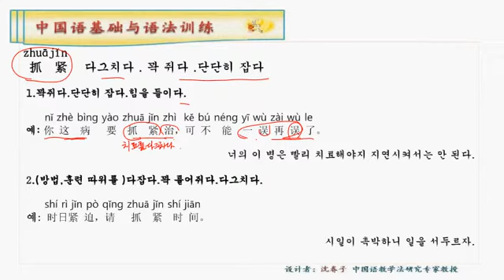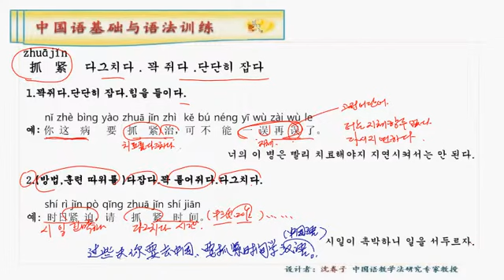중국어 기초지식과 문법 35 다그치다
본격적인 중국어 공부——
中國语基础与语法 ：중국어 기초（基础知识） # 헷갈리는 유의어（近义词） # 동의어 （同义词）# 반대어（反义词） # 다의어 （多义词）# 중국어 문법（语法） # 중국어 문구（句式） # 有趣的成语、俗语、谚语、歇后语、格言、 名言